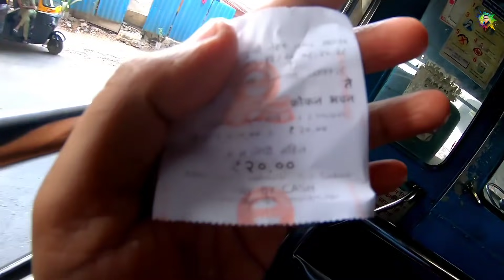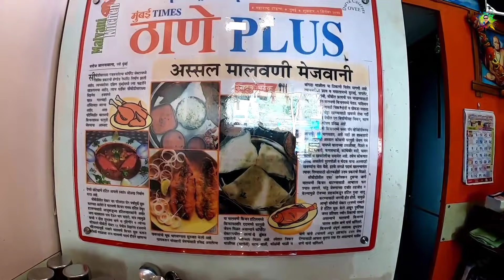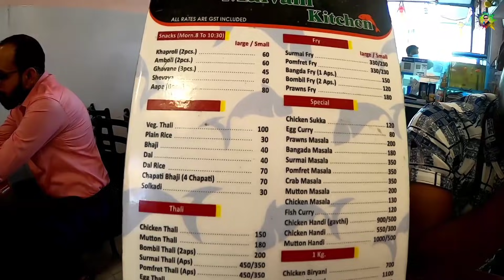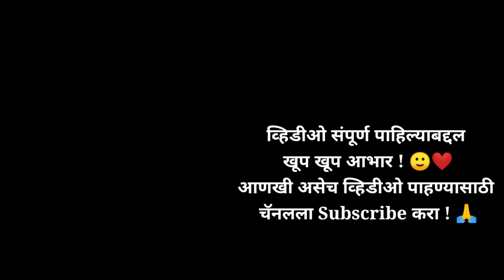मालवणी हॉटेलची मेजवानी 😍 | Diwale Gaon बेलापूरमध्ये आम्ही भेटलो - Belapur (Navi Mumbai)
मालवणी हॉटेलची मेजवानी 😍 | Diwale Gaon बेलापूरमध्ये आम्ही भेटलो - Belapur (Navi Mumbai) मित्रांनो मी सद्या गावावरून मुंबई पनवेलमध्ये आलो आहे. मुंबईला आलो की, मित्रांच्या भेटीगाठी होत असतात. माझा मित्र निखिल (युट्युब चॅनल - Mi Kokani Nikhil) आणि मी नवी मुंबईमधील बेलापूर येथे भेटलो. बेलापूर येथे भेटायचं निम्मित होतं दिवाळे गावचे फिश मार्केट, जिथे आम्ही मासे खरेदी केले. नवी मुंबईमधील दिवाळे फिश मार्केट सर्वात मोठे माशांचे बाजार आहे. आम्ही दिवाळे फिश मार्केटमधून मासे खरेदी करून झाल्यावर नवी मुंबई महानगरपालिका इमारती जवळ गेलो जिथला परिसर खूप सुंदर आहे. भारताचा तिरंगा मोठ्या डोलाने फडकतो हे भारतातही सर्वात मोठं भारताचा तिरंगा आहे. पाम बीच रोड पासून जवळ आम्ही या ठिकाणाला भेट दिली आणि तिथे जाऊन मजा आली. दुपारी आम्ही जेवणासही एका हॉटेलमध्ये गेलो. हॉटेल आपल्या कोकणी पद्धतीचं जेवण पुरवणारी होतं. मालवणी किचन हे हॉटेलचं नाव आहे. बेलापूर मध्ये कधी आलात तर या हॉटेल भेट जरूर द्या. मालवणी जेवणाची चव अप्रतिम आहे. सगळ्या प्रकारचे मासे, कोकणी पदार्थ आपल्याला येथे चाखायला मिळतात.
आम्ही हॉटेलमध्ये पोहोचलो तेव्हा दुपारचे साडेबारा वाजले होते. हे हॉटेल आहे तिथे जवळपास बरीच कार्यालये आहेत त्यामुळे या हॉटेलात दुपारी जेवायला येणाऱ्या लोकांची गर्दी असते. आम्ही बांगडा थाळी आणि कोंबडी वडे थाळी ज्याला कोकणात सागोती थाळी असे बोलतात. कोकणातील सागोती खूप लोकप्रिय आहे. कोंबडी वडे आणि सागोती यासारखं कॉम्बिनेशन कोणतंच नाही. जेवणात थाळीमध्ये थंडगार सोलकढी अशी सगळी मेजवानी होती. आम्ही दोघांनी दोन्ही पदार्थ चाखले. बांगडा आणि सागोती अतिशय छान, स्वादिष्ट झाले होते. वडे आणि भाकरीसोबत जेवणाचा आमचा बेत भारी झाला होता. येथील कर्मचारी खूप प्रेमळ आहेत. काका आणि काकू यांच्याशी आम्ही गप्पा केल्या ते मालवणच्या आहेत. नवी मुंबईच्या ठिकाणी अस्सल कोकणी मालवणी पदार्थ चाखायचे असतील तर जरूर मालवणी किचन या हॉटेलला भेट द्या. सायन पनवेल हायवेपासून आणि सिडको ऑफिसपासून अगदी जवळच हे हॉटेल आहे. येथे कसे पोहचायचे यासाठी Malvani Kitchen Hotel In Belapur असे सर्च करा. मालवणी हॉटेलच्या मेजवाणीचा हा व्हिडीओ आवडल्यास लाईक, शेअर आणि कमेंट करायला विसरू नका !